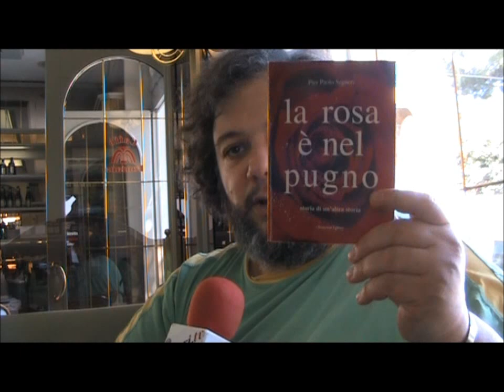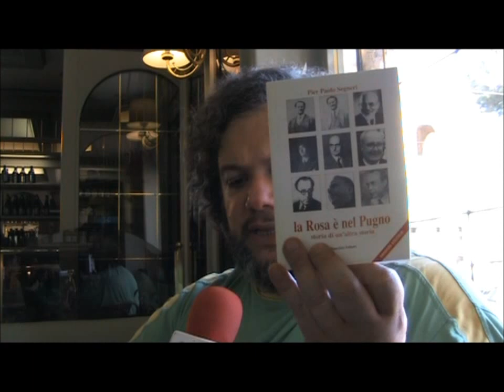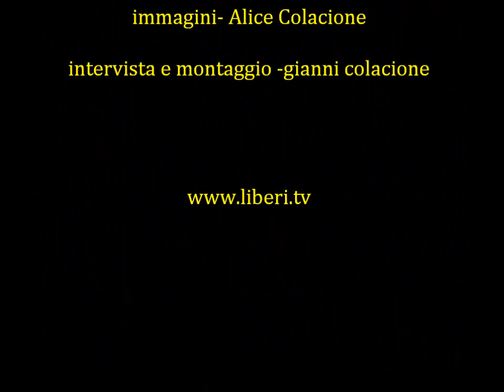"La rosa e' nel pugno" intervista in esclusiva a Pier Paolo Segneri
Registrazione effettuata da Liberi.tv a Roma il 13 aprile 2013
Intervista esclusiva a Pier Paolo Segneri .
Pier Paolo Segneri racconta in un viaggio dialettico in tre tappe il suo interesse per il progetto Rosa nel Pugno.